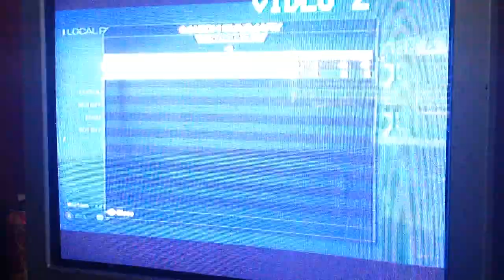Killing without winning: Call of Duty Ghost Mulitiplayer